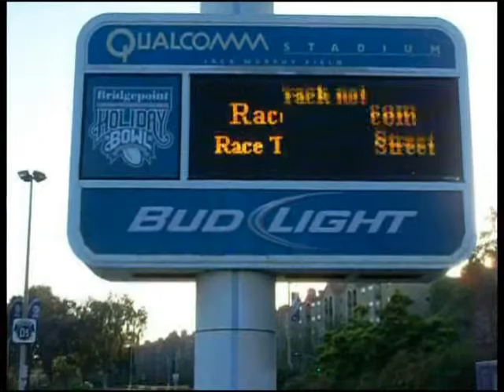Mazda Miata Drag Racing Racelegal.com 9-11-2014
Thursday night drag racing at QUALCOMM stadium 1/8 mile.
two mazda Miata drag racing.